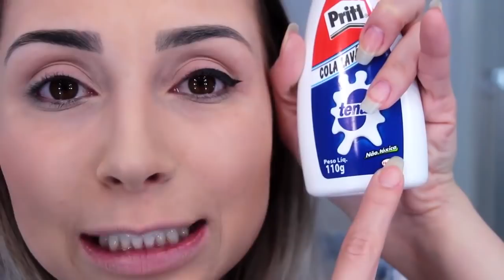17 TRUQUES DE MAQUIAGEM PARA INICIANTES #5 | JanaTodoDia27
Quem aí ama truques de maquiagem para iniciantes? Se você está começando, vai amar ainda mais, nossa série de truques de maquiagem para iniciantes está bombando! Tem dicas muito legais!!! Corretivo verde, como fazer delineado gatinho, truques de batom e muito mais!

Caixa Postal:
Janaina Taffarel
Rua 600 n 111 Caixa Postal 1070, Centro
Balneário Camboriú/SC
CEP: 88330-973